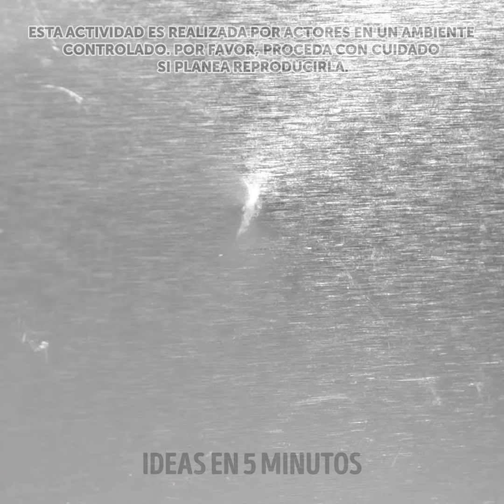Trucos de costura ingeniosos y fáciles para principiantes y profesionales